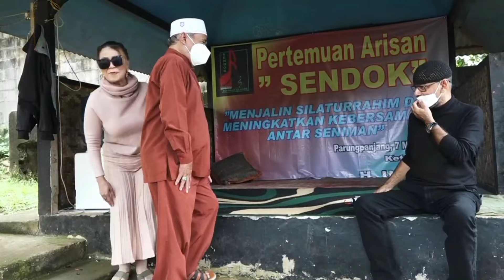H. UKAT S - Part2 SELAIN SEGUDANG PENGHARGAAN ! KARYANYA MELAHIRKAN PULUHAN BINTANG DANGDUT TERNAMA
H. UKAT S PENCIPTA LAGU SENIOR DENGAN SEGUDANG PENGHARGAAN MERASA BANGGA KARENA KARYA - KARYANYA TELAH MELAHIRKAN PULUHAN BINTANG DANGDUT TERNAMA